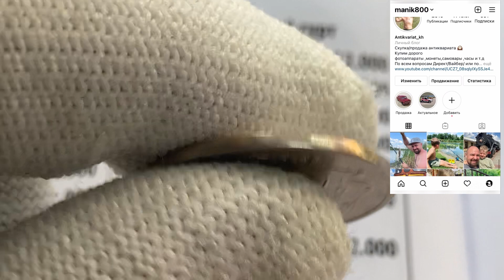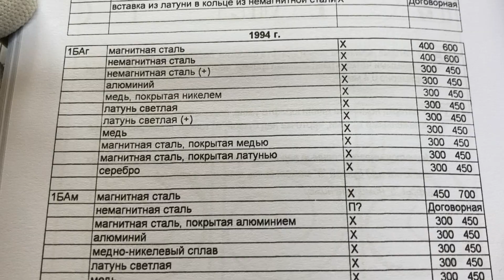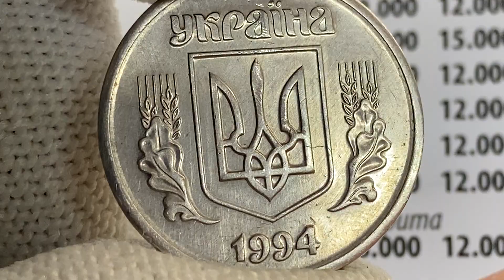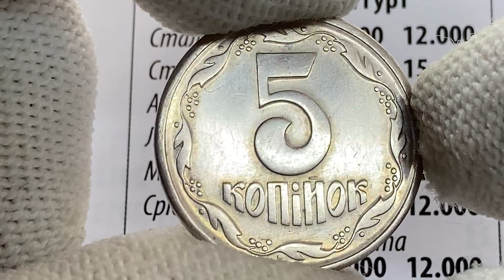5 копеек за 12000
Сколько стоит 5 копеек Украины?

В моей Лавке вы найдете:
1. Хочу показать Вам жизнь Антикварной Лавки:
- мои покупки;
- мои коллекции;
- моя торговля в Лавке/на Violity/на Ebay;
2. Профессиональная оценка, покупка антиквариата:
3. Спортивную жизнь моей семьи (тренировки/соревнования);
4. Лучшее и смешное, приколы,развлечения, и многое другое, что сможет вызвать у Вас улыбку))!